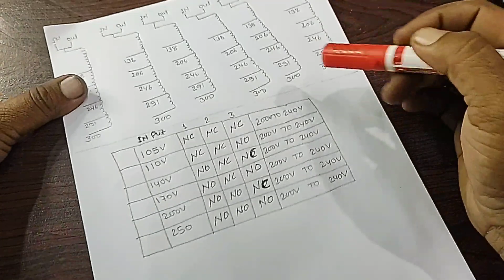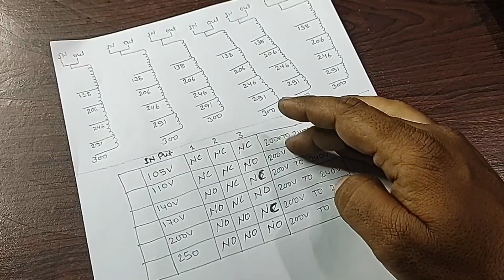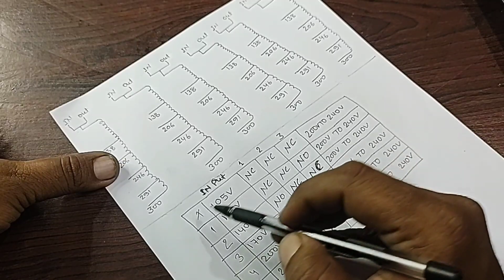automatic stabilizer step by step input or output loop condition..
ac & dc technical institute
near light house cinema
laheriasarai darbhanga
bihar

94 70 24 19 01